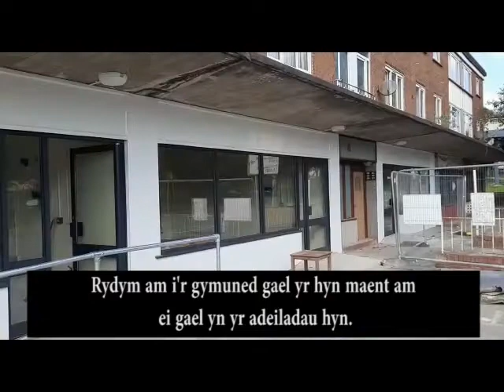Bywyd newydd i siopau'r Stryd Fawr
Mae cryn gynnydd wedi'i wneud wrth adnewyddu rhes o hen adeiladau masnachol ar y Stryd Fawr fel y gellir eu defnyddio eto.
Cyngor Abertawe sy'n adnewyddu'r adeiladau, a gofynnwyd i breswylwyr a grwpiau cymunedol am awgrymiadau ar sut y gellir eu defnyddio.
Byddant yn barod i'w hagor cyn bo hir ac mae cynlluniau'n cynnwys caffi cymunedol a lle ar gyfer busnesau dros dro yn ogystal â gweithgareddau hamdden.
Mae elusennau a sefydliadau trydydd parti eraill hefyd am ddefnyddio'r cyfleusterau, ynghyd â gwasanaethau'r cyngor.